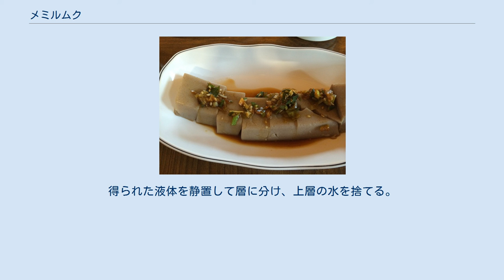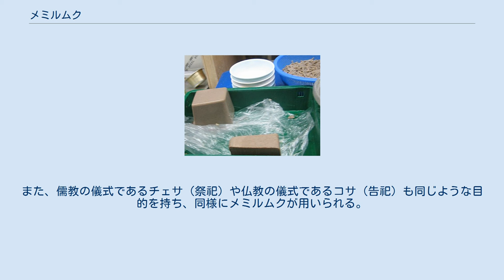メミルムク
メミルムク (Memil-muk) は、ソバのデンプンから作る灰茶色のムク（ゼリー）である。
韓国料理で、パンチャンや肴（アンジュ）として食べられる。
 20世紀中頃から末の韓国では、メミルムクとカレトックは、路上でヤシク（夜食）として広く提供されてきた。
近年では、ダイエット食としても人気である。
 他のソバ料理と同様に、江原道、特に平昌郡蓬坪面の名物である。
 ソバの全粒を水に浸して苦みを取る。
浸した全粒を石臼で挽いて濾す。
得られた液体を静置して層に分け、上層の水を捨てる。
ソバデンプンが溜まった下層をかき混ぜながら加熱し、冷やすとゼリー状のムクとなる。
 メミルムクは、細かく砕いてキムチや炒りゴマ、醤油と混ぜ、ムチム（サラダ）やパンチャンとして食べることが多い。
江原道では、チェサ（祖先を祭る儀式）にも用いられる。
夏季には、冷たいキムチ出汁を用いて、メミルムクのサバル（冷たいスープ）を作る。
冬季には、牛出汁と醤油を用いて熱いジャンクク（スープ）を作る。
 栄州市では、今でもムクパプを伝統的な方法で作り、食べている家庭もある。
 古代には、メミルムクは、トッケビ（朝鮮の妖怪）を惹きつけると考えられてきた。
 メミルムクは、巫俗によるクッという儀式で、伝染病の原因と考えられていたトッケビを追い払うのに用いられる。
また、儒教の儀式であるチェサ（祭祀）や仏教の儀式であるコサ（告祀）も同じような目的を持ち、同様にメミルムクが用いられる。
 韓国の漫画Dokebi Brideでは、トッケビを呼び出す重要なアイテムとしてメミルムクが登場している。